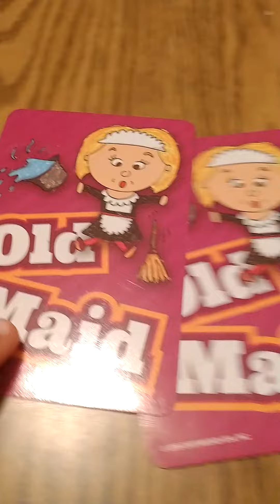October 13, 2020